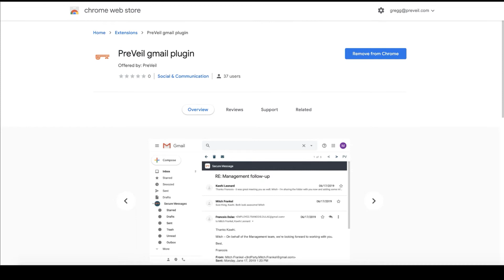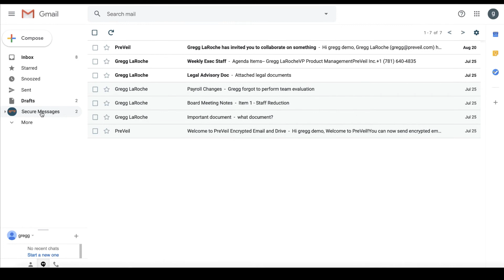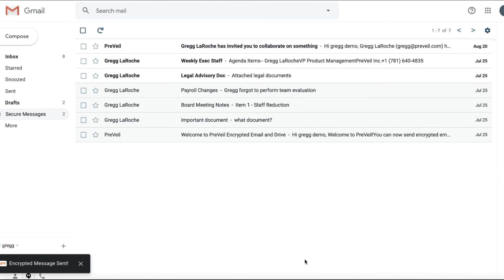Secure PreVeil email on Gmail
PreVeil's secure Gmail plug-in allows users of Gmail to bring end-to-end encryption to their normal Gmail inbox.

Your secure PreVeil Gmail accounts sits right next to your unencrypted Gmail. No switching between inboxes is required. Simply use your secure Gmail account when you need to exchange important and confidential communications with colleagues or outside vendors.